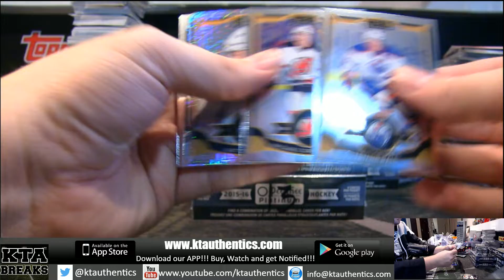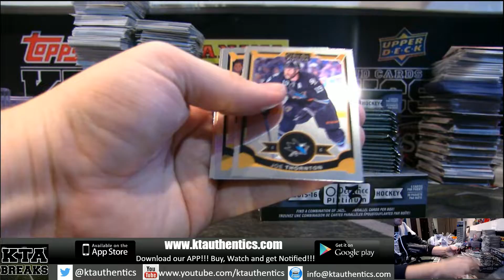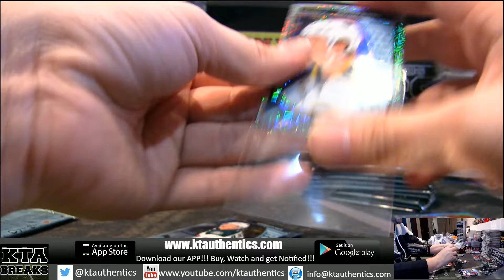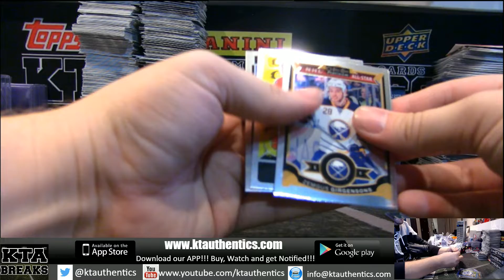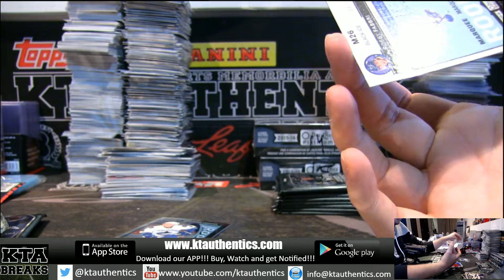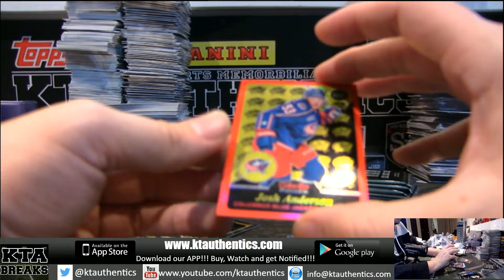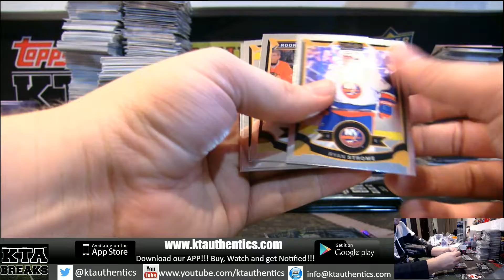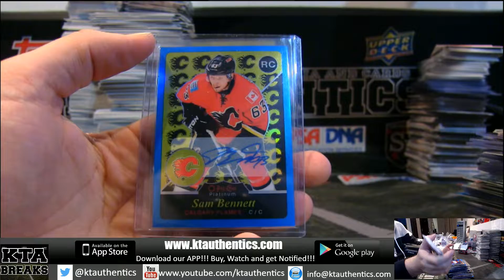KTAuthentics - 2015-16 upper deck OPC platinum hockey 6 hobby box break - knicks23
2015-16 upper deck OPC platinum hockey 6 hobby box break - knicks23